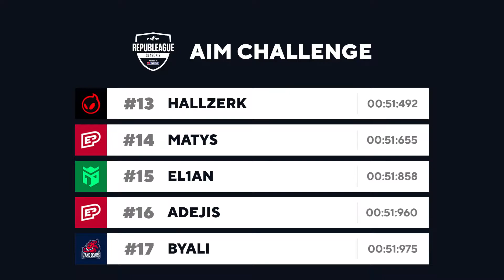Challenge series AIM - #13 AIM Dignitas - hallzerk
We have filmed aim map with every player of all teams in our tournament REPUBLEAGUE TIPOS Season 2. Who's going to be the first in this aim challenge?